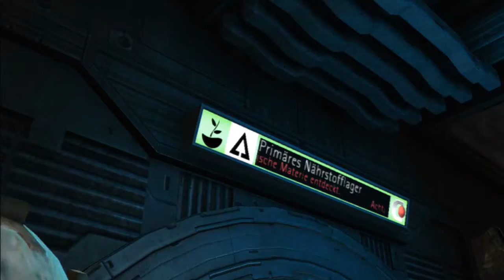Dead Space 1 #017 - Schreck lass nach